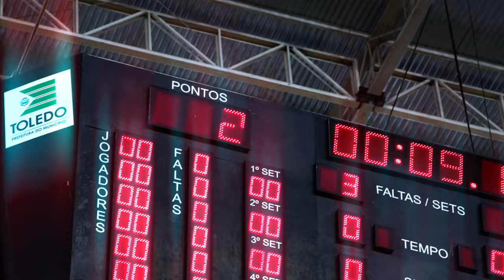O CORRE DA BOLA PESADA - TEASER EP 4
Às 20h desta quarta-feira vai ao ar o último episódio da nova série da LNF, O Corre da Bola Pesada.

Acompanhe os bastidores da fase final da melhor competição de futsal do mundo!